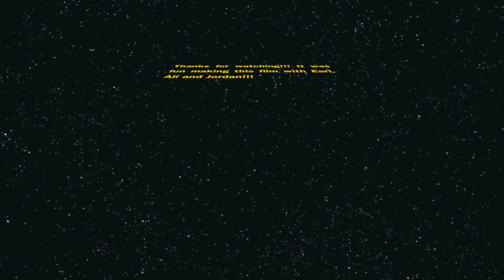Superdog Baby Earl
Superdog baby Earl to the rescue!!!